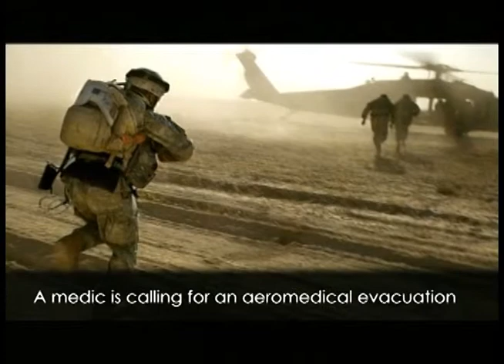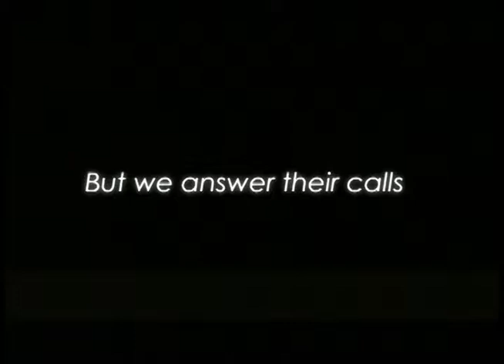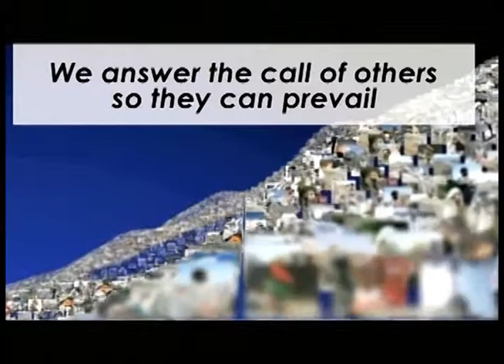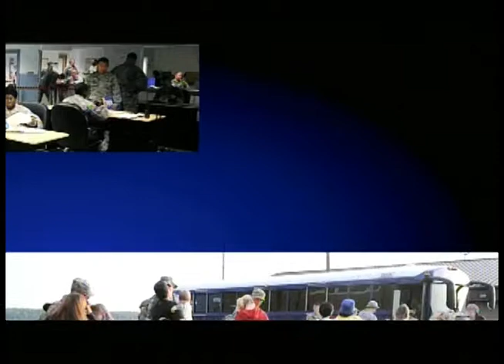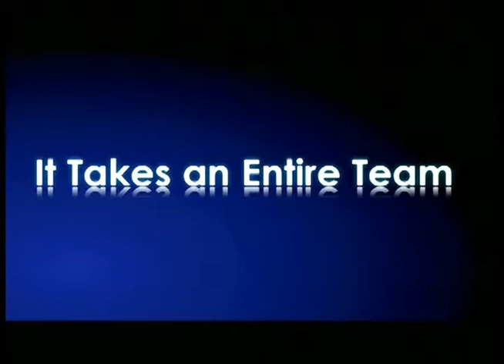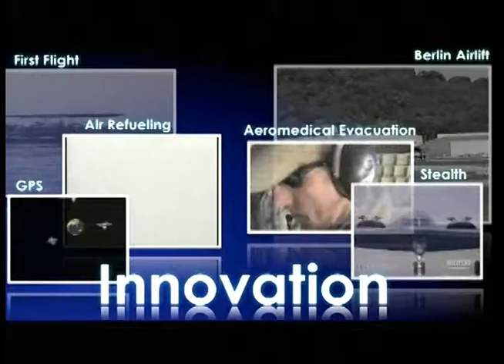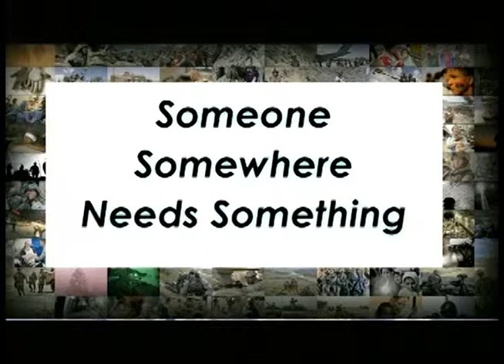Gen. Johns thank you to AETC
Gen. Raymond E. Johns Jr., commander of Air Mobility Command, gave the keynote address at the 2012 AETC Symposium luncheon Jan. 12, 2012.  Gen. Johns thanked the men and women of AETC for building Airmen who continually say, "Yes!" to others.